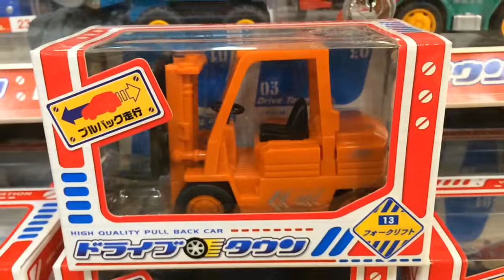【おもちゃ】13フォークリフト ～ドライブタウン～ （はたらくくるま）